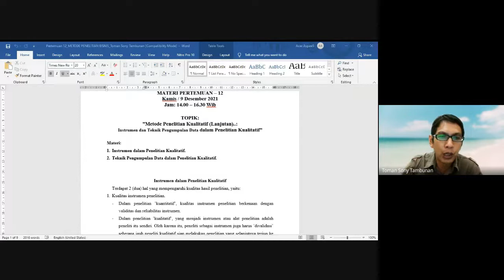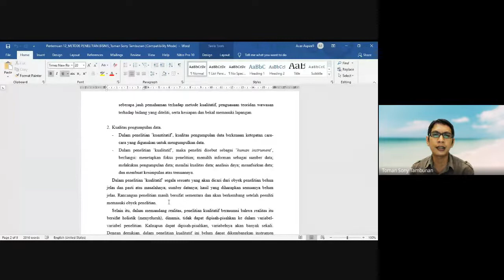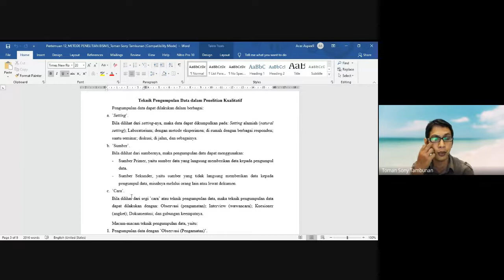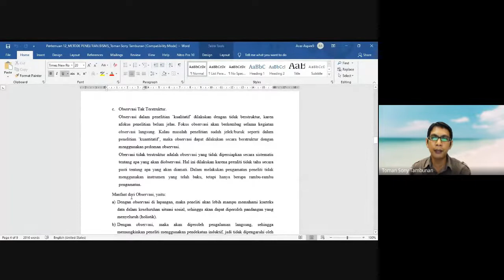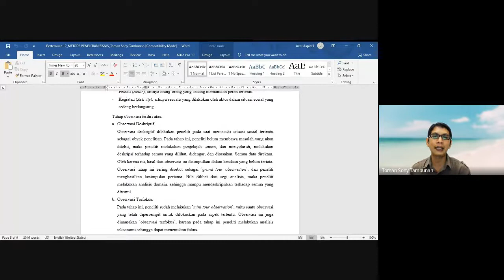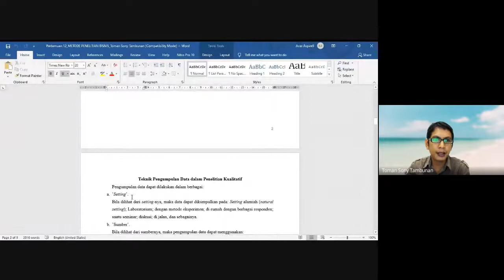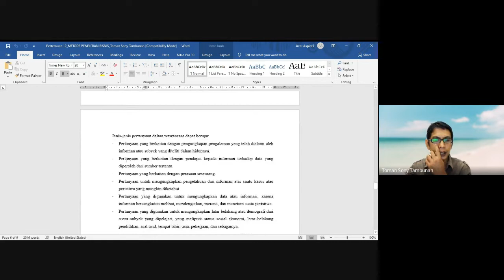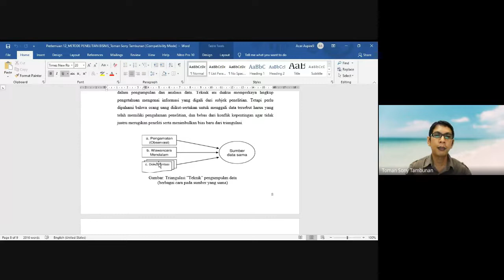Perkuliahan, Mata Kuliah:"METODE PENELITIAN BISNIS",Topik:'Pendekatan Kualitatif (LANJUTAN)’_9/12/21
Perkuliahan melalui Virtual, Mata Kuliah: "METODE PENELITIAN BISNIS", Topik: 'Metode Pendekatan Kualitatif….(LANJUTAN)-Instrumen dan Teknik Pengumpulan Data'. Grup: MC-4. 9 Desember 2021 Jam 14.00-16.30 Wib. Fakultas Ekonomi dan Bisnis, Universitas HKBP Nommensen-Medan